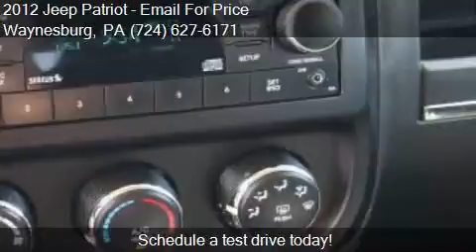2012 Jeep Patriot Latitude 4x4 4dr SUV for sale in Waynesbur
This 2012 Jeep Patriot Latitude 4x4 4dr SUV is for sale in Waynesburg, PA 15370 at Bortz Chevrolet Subaru.

Engine: 2.4L I4
Transmission: CVT
Color: White
Mileage: 58414
Contact Bortz Chevrolet Subaru 249 E Roy Furman Hwy Waynesburg, PA 15370 to test drive this 2012 Jeep Patriot Latitude 4x4 4dr SUV today.